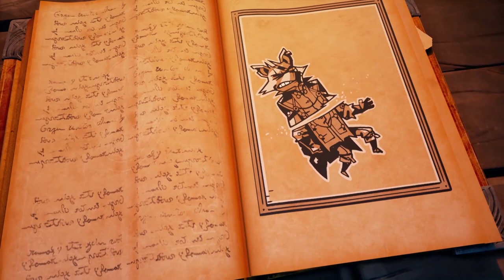Stories: The Path of Destinies - Narrative Trailer